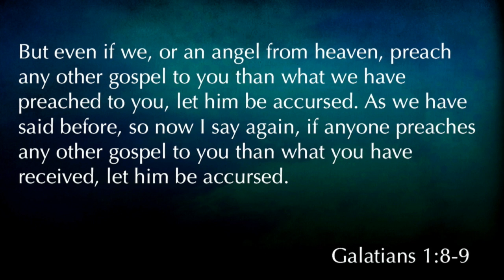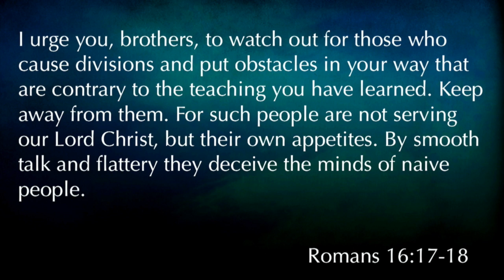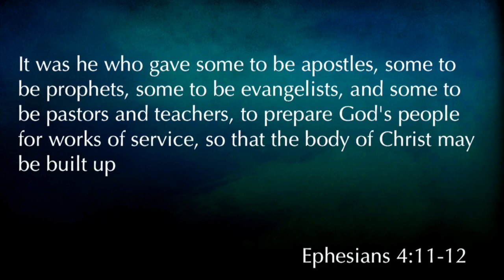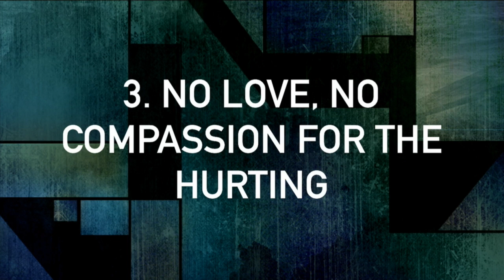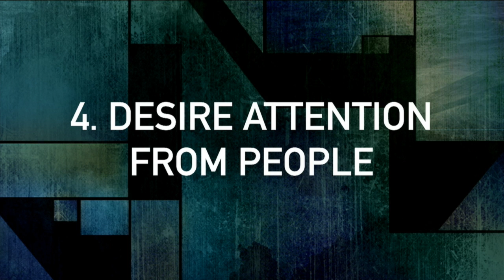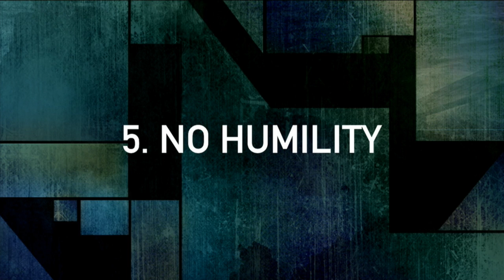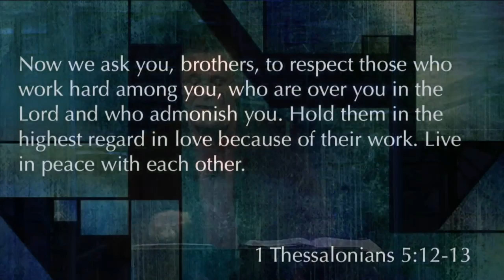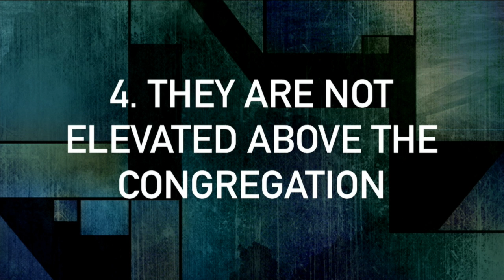Matthew 23:1-12 "The Characteristics of False Teachers"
Matthew 23:1-12 "The Characteristics of False Teachers" was taught by Pastor David Rosales at Calvary Chapel Chino Valley on Sunday morning 3/19/17.